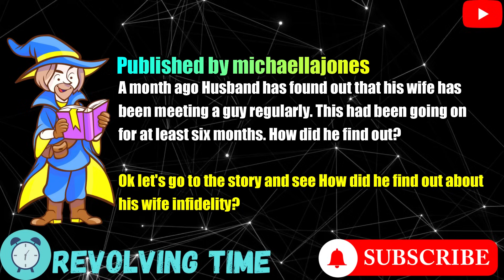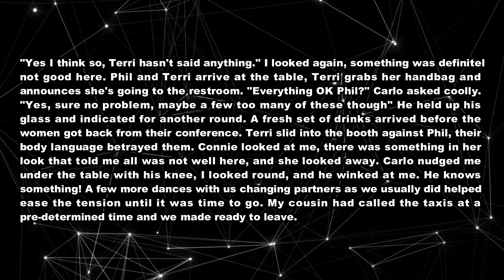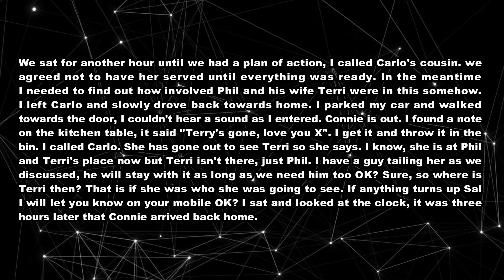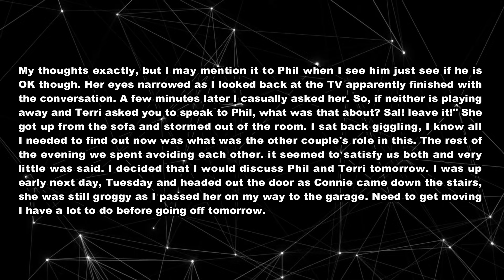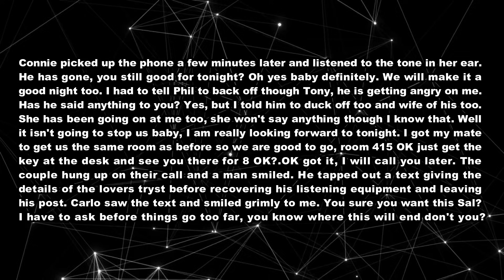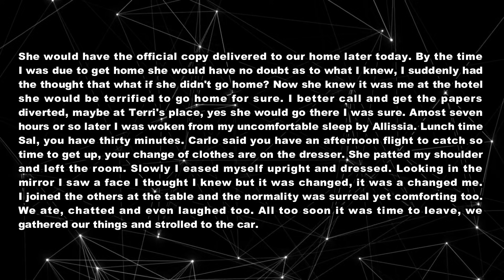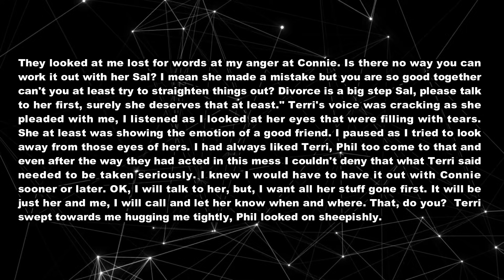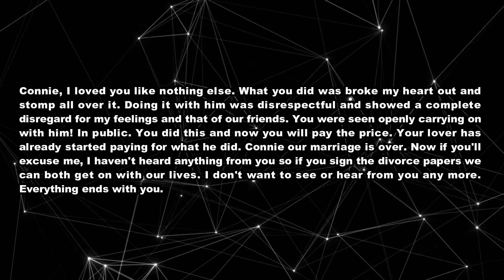I Had Found Out My Cheating Wife Meeting A Guy Regularly For At Least Six Months. So I Dumped her.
TIMESTAMPS:
0:00 Intro.
0:24 Story Start.
2:18 Update.
10:21 Update 1.
22:47 Update 2.
28:33 Update 3.
36:36 Update 4.
46:38 Final Update.
51:04 Outro.
► Title: I Had Found Out My Cheating Wife Meeting A Guy Regularly For At Least Six Months. So I Dumped her.